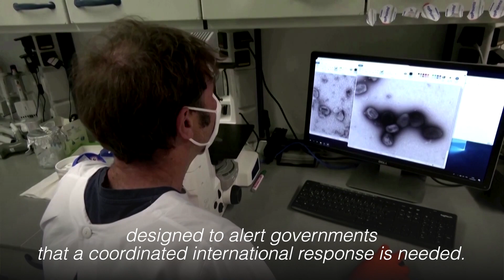WHO declares monkeypox a global health emergency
The rapidly spreading monkeypox outbreak represents a global health emergency, the World Health Organization's highest level of alert, WHO Director-General Tedros Adhanom Ghebreyesus said on Saturday. | 🎥 : WHO / Reuters / Harun Tulunay / handout